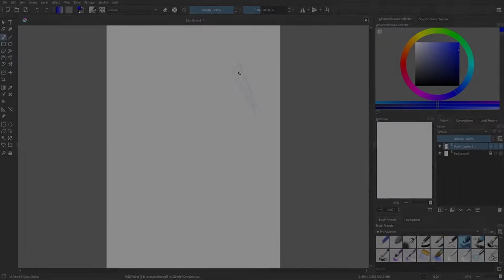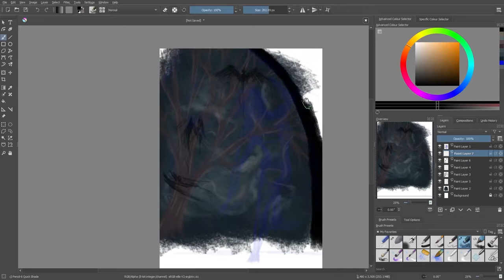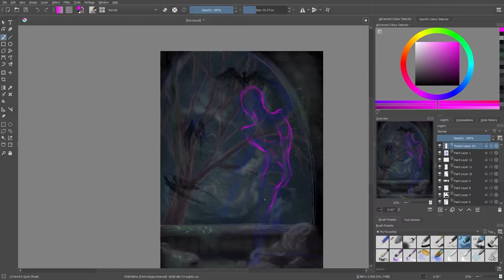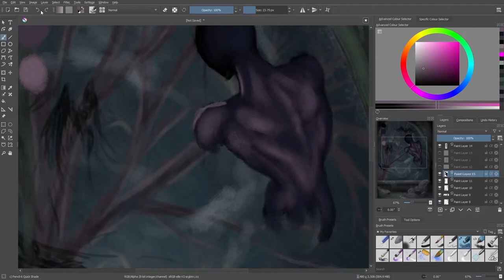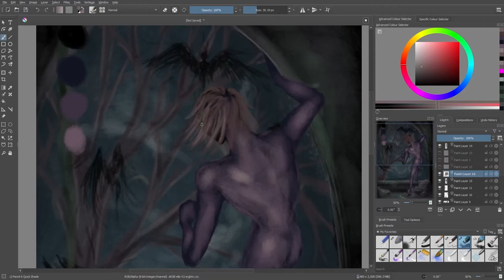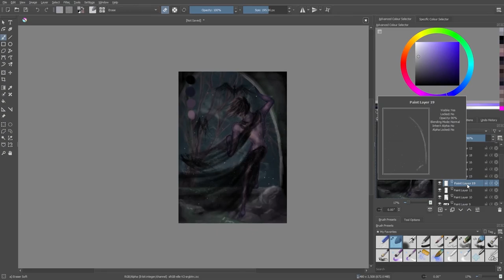Curiosity (Speedpaint)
A small speed draw.

Recording time: One and a half hours
Overall time: About two hours